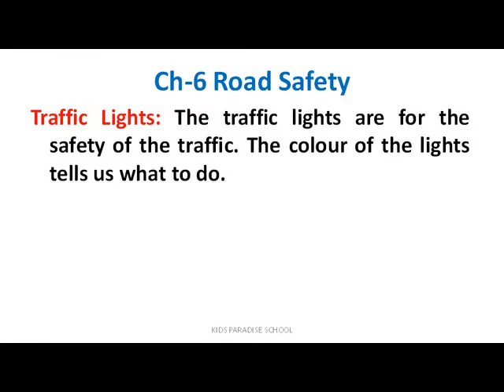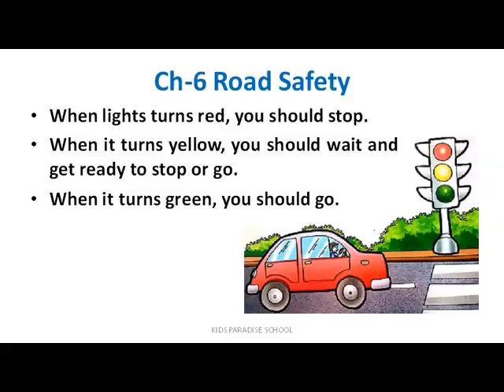KIDS PARADISE SCHOOL CLASS 1 EVS Ch 6 Road Safety LE 2